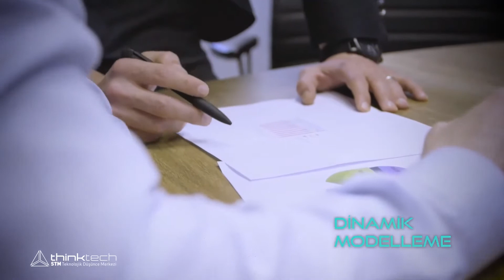STM'nin düşünce kuruluşu STM ThinkTech 3 yaşında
STM'nin bölgede ve küresel ölçekte savunma, güvenlik, mühendislik ve teknoloji alanlarına yönelik bilimsel ve teknoloji odaklı araştırmalar yapma, stratejik analizler gerçekleştirme, sürdürülebilir çözümler üretme hedefi ile kurduğu düşünce kuruluşu STM ThinkTech, bugün 3 yaşına girdi.